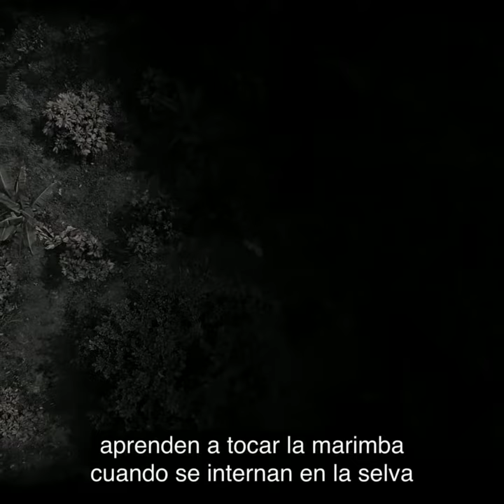Bomba Estéreo presenta “El Duende”, un viaje musical por la costa pacífica de Colombia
“Monte”, el nombre artístico en solitario de Simón Mejía de la banda colombiana “Bomba Estéreo" , nos habla cuenta sobre "El Duende”. Se trata del nuevo proyecto musical y cinematográfico de Bomba Estéreo que documenta la resistencia, las experiencias y las tradiciones de los pueblos afrocolombianos a los que pertenece Francia Márquez, la nueva vicepresidenta de Colombia. Este nuevo proyecto, que es un viaje musical por la costa pacífica de Colombia, cuenta la historia de la dinastía Torres, una familia de instrumentistas de marimba con raíces ancestrales africanas a la que “El Duende” les enseña en el bosque a construir y tocar sus instrumentos.